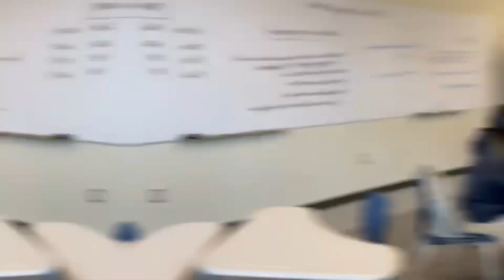Anatidaephobia: The Fear of Being Watched by a Duck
Editor, Filmer, Director - Azkah Habizzle
Sound - Nancy Leaf
Duck Girl - Maggie Gee
Duck - Duck